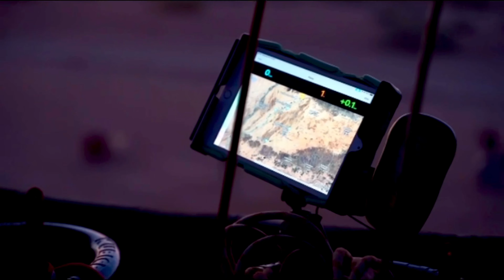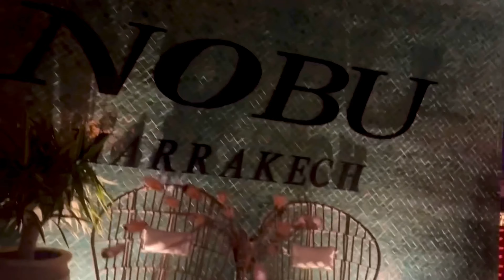MARRAKESH VLOG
Hi Guys,
Ive just uploaded the Marrakesh Vlog
We stayed at the Agafay Luxury Camp, Riad Hotel and Nobu Hotel
We visited the YSL Museum, Garden Majorle Gardens
Buddha-Bar Restaurant and many more